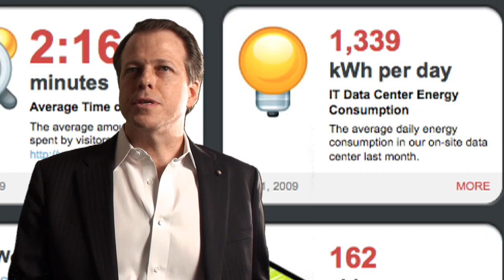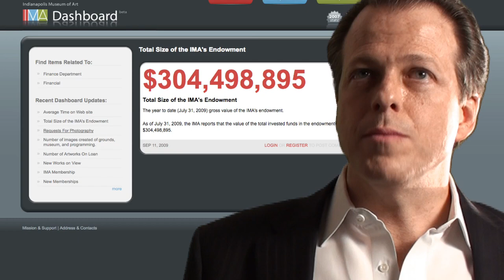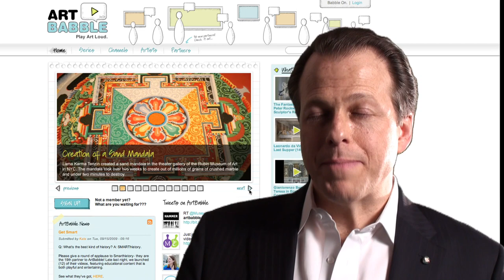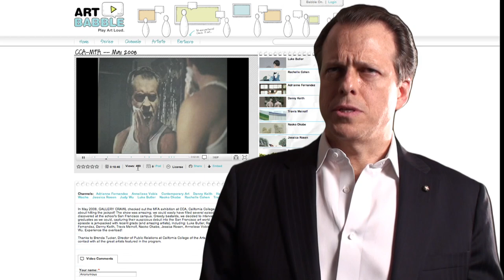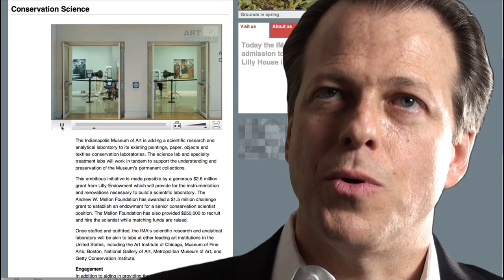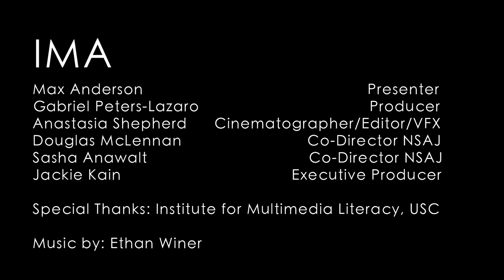Indianapolis Museum of Art Presented by Max Anderson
As arts coverage disappears from the traditional press, many cultural institutions are bypassing journalists and speaking directly to their communities. Traditionally, arts journalists have been connectors between artists and audiences, getting the word out, setting context, evaluating quality. Seeing traditional journalism slip away, arts organizations are wondering why they shouldnt take over some of these roles themselves.

The Indianapolis Museum is one of the most forward thinking in rethinking its relationship with its community. Traditionally, setting context for art, artists and institutions has been one of the central roles of the critic. The Indianapolis Museum has also developed a Digital Dashboard, making available every mundane detail of the inner workings of the museum available online. The point? Communities become more engaged when the community is empowered with information. How does this dynamic apply to arts journalism?

Access to information about cultural institutions and context-setting shifts from independent reporters and critics to the institutions themselves. Or does it? Do artists still need the press to get information out? Max Anderson was director of the Whitney Museum in New York before he came to lead the IMA. Hes been rethinking the relationships between museums and their audiences for many years.